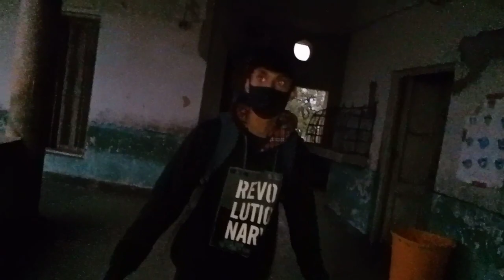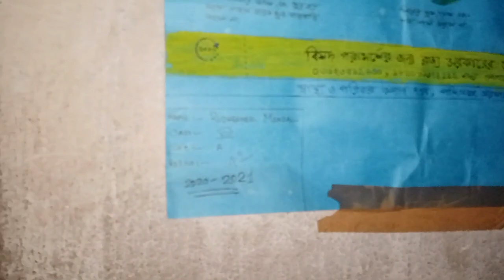I CAME TO MY OLD SCHOOL AFTER 3 YEARS ❤️||JAGADHBANDHU INSTITUTIONS||PALASH BRAHMA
|| Follow me others site ||